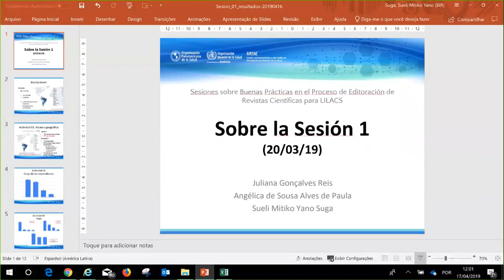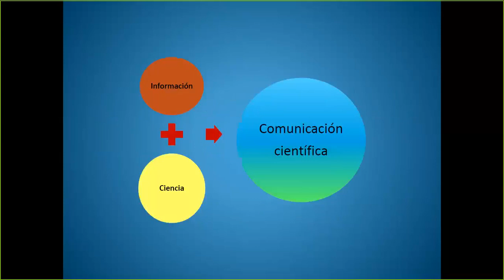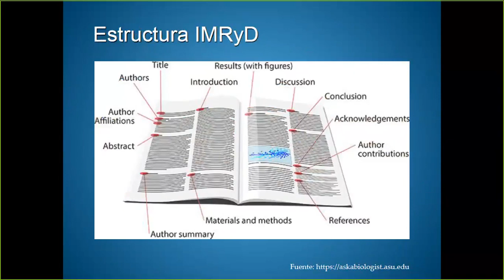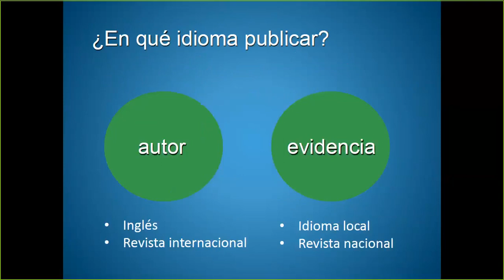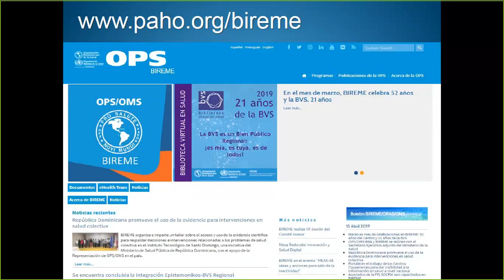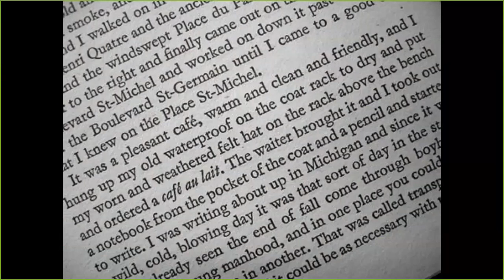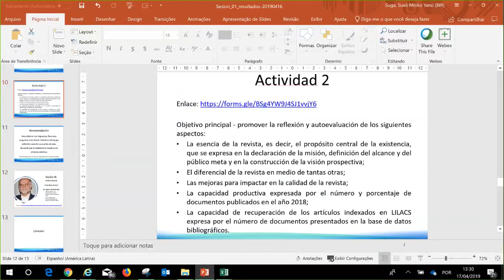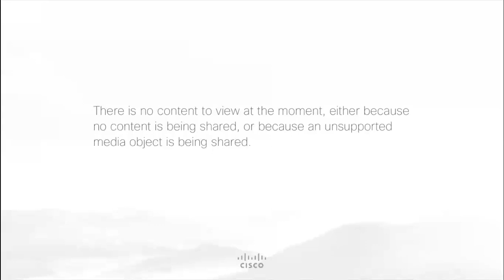(02|09) CALIDAD DE LAS REVISTAS CIENTÍFICAS - Buenas Prácticas Proceso Editorial LILACS 2019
• Sesión 02 |  17 de abril de 2019
• Tema: "Calidad de las revistas científicas"
• Ponente: Damián Vázquez